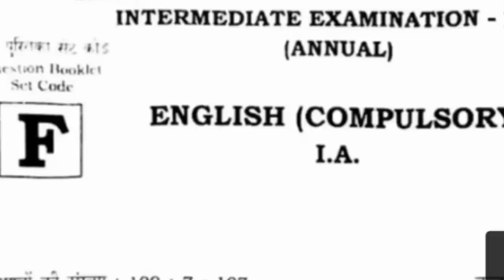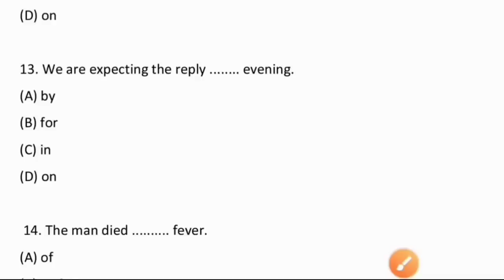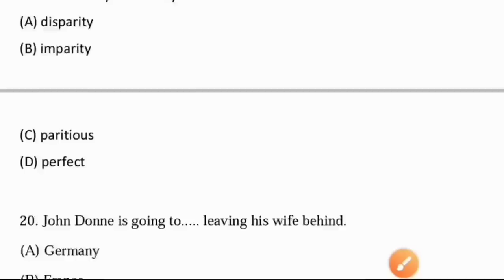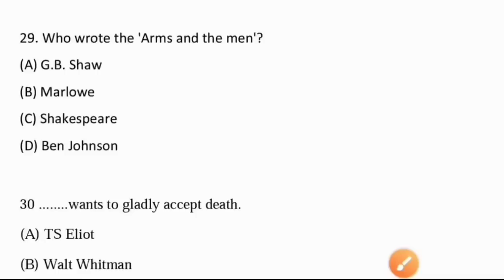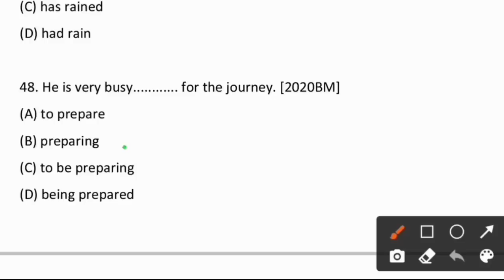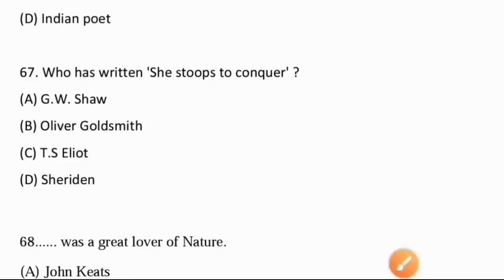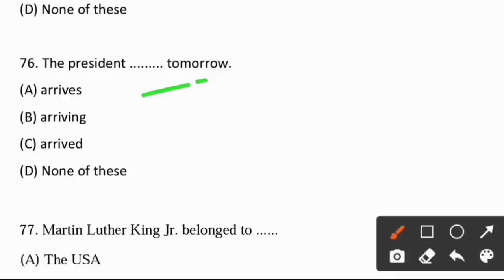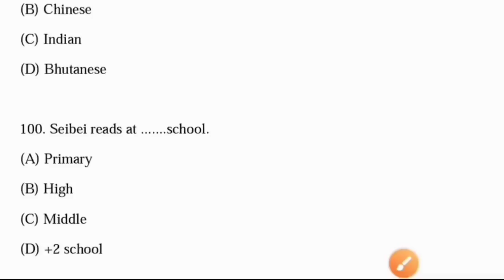Class 12th English Viral Questions Answer 2023 || 12th English Important Questions 2023 Bihar board